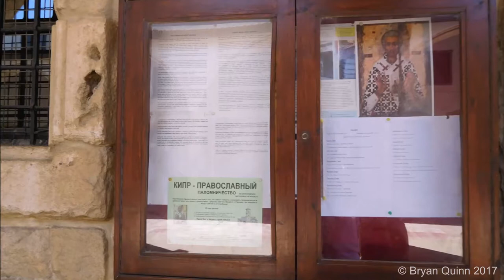Church of St Lazarus Larnaca (Agios Lazaros)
Located in its own square in the town centre, the magnificent stone church of St Lazarus (Agios Lazaros) is one of the most remarkable examples of Byzantine architecture in Cyprus and lies over the tomb of Saint Lazarus.

Saint Lazarus came to Cyprus after being resurrected and later ordained as Bishop of Kition and lived in the town for around 30 years and buried here after his death.

The Church of St Lazarus was reputedly built over the tomb of Lazarus.